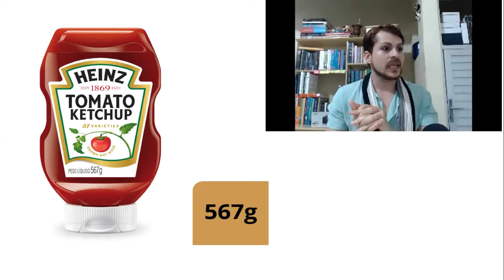FALANDO O NOME DE MARCAS EM ESPANHOL- Aprender a falar e escutar marcas famosas em espanhol.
Esta es una clase para todos los que quieren comprender y pronunciar adecuadamente las marcas extranjeras a la manera hispana. Los hispanohablantes mucha veces pronuncian las palabras tal y cual y surgen versiones nuevas le marcas a la cuales estamos acostumbrados escuchar de una manera distinta.